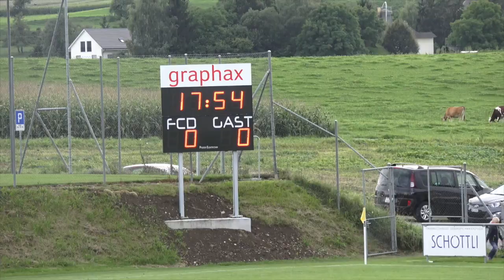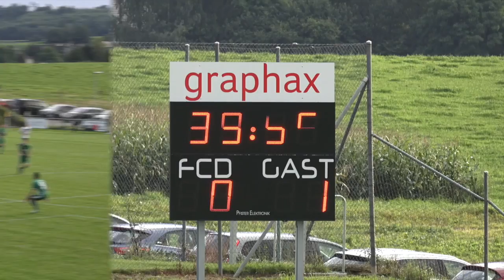FC Diessenhofen vs FC Bassersdorf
0:45 1. Halbzeit
3:40 0:1 FC Basserdorf
4:40 FC D knapp daneben
4:51 FC D knapp daneben
5:15 Schuss Gnädinger
5:44 Knappes Eigentor FCD
5:55 Schuss Gnädinger / Frontino
6:17 2. Halbzeit
6:30 Eckstof für FCD Fuchs
6:43 TOOOOORRR 1:1 FCD Göksel gülay
7:09 starker Schuss Rüedi Caruso hält
7:45 Angriff FCD Rüedi Auliso
8:40 Mert kmmt rein
9:00 Mert Boztepe Tunnel
9:20 Wechsel Da Silva / Fuchs
9:38 FC D letzter Angriff
9:50 Foulpenlty an Gnädnger
10:05 Penaltyschütze Stefan Fuchs
11:05 Schuss von Brütsch.